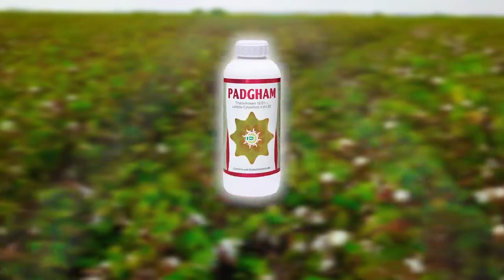Padgham Advertisment | Shreedeven Tarpara | Vijudi Comedy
padgham is combination insecticide able to control jassids,
thrips and bollworm in cotton.